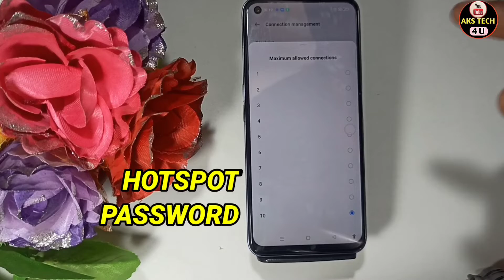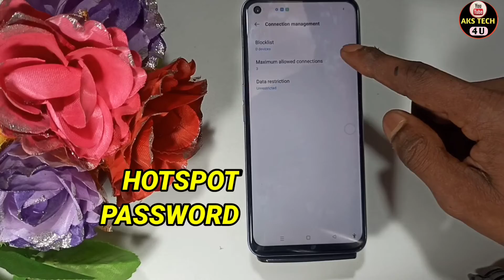How To Change Hotspot password in Realme Narzo 50 Pro 5G | Realme Narzo 50 Pro 5G Hotspot Setting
Hello Friends
How To Change Hotspot password in Realme Narzo 50 Pro 5G | Realme Narzo 50 Pro 5G Main Hotspot Setting Kaise Kare

AksTech4u ,Realme Narzo 50 Pro 5G Main Hotspot Setting Kaise Kare,How To Change Hotspot password in Realme Narzo 50 Pro 5G,
Realme Narzo 50 Pro 5G hotspot Password , Realme Narzo 50 Pro 5G Hotspot Use KAise Kare , Realme Narzo 50 Pro 5G Main Hotspot Kaise Use Kare , Realme Narzo 50 Pro 5G Enable Hotspot,
Realme Narzo 50 Pro 5G Main Hotspot se Kaise Connect kare, Hotspot Setting in Realme Narzo 50 Pro 5G ,Hotspot Password in Realme Narzo 50 Pro 5G ,Realme Narzo 50 Pro 5G hotspot seting,